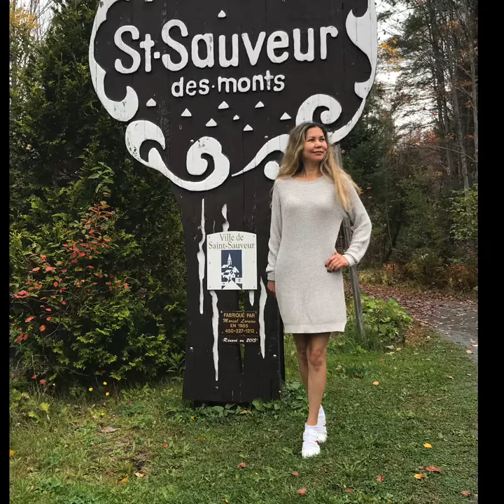Осенняя прогулка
В этом коротеньком двухминутном видео мы прогуляемся сразу по трём местам. Это — St-Sauveur, парки в районах St-Constant и Point des Cascades. Посмотрим на Монреаль с горы Mont-Royal. Последняя фото — из Tadoussac. Такая красивая осень! Желаю всем прекрасного настроения, улыбок и, конечно, здоровья!